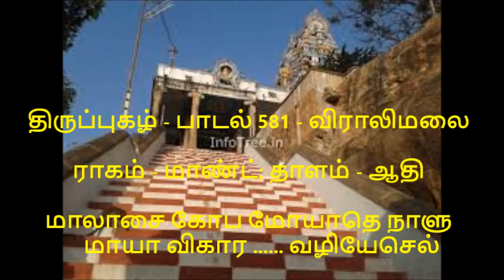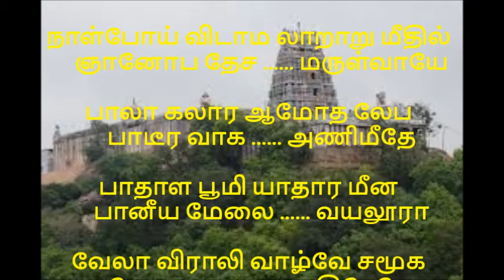திருப்புகழ் பாடல் 581 பகுதி 224 விராலிமலை THIRUPUGAZH SONGS 581 VIRALIMALAI PART 224 அருணகிரிநாதர் அ